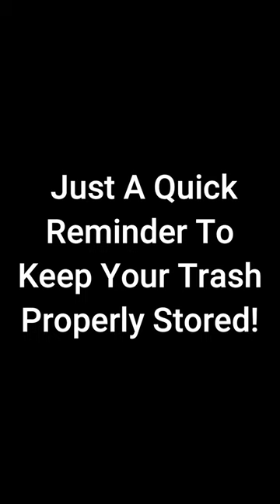Be Bear Aware Campers!